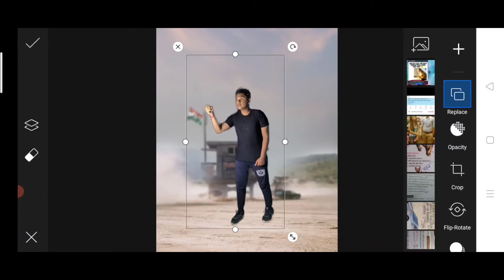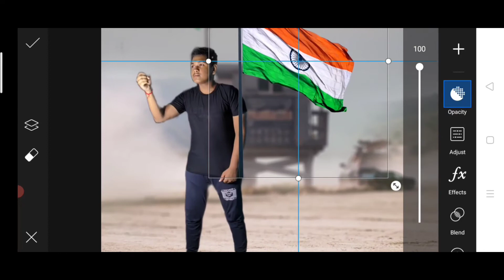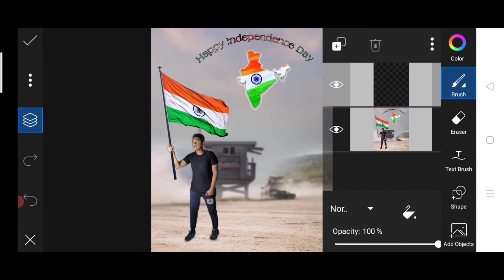Independence Day Photo Editing | 15th August Photo Editing Tutorial | 15th August Photo Edit PicsArt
Independence Day Photo Editing | 15th August Photo Editing Tutorial | 15th August photo editing picsart 2021 🇮🇳🇮🇳🇮🇳🇮🇳🇮🇳

Cover topic:
1. independence day photo editing 2021
2. independence day photo editing picsart
3. happy independence day photo editing
4. independence day photo editing 2020
5. independence day photo editing snapseed

"Copgright Diselaimer Under Seetion 107 of the Copgright Ael 1976, allouanee is made for fuir use for purposes such as oritieism. comment. neus reporting, teaching, schelarship. and research. '